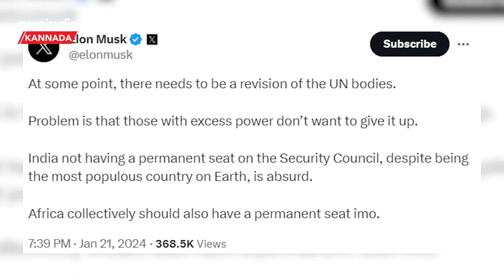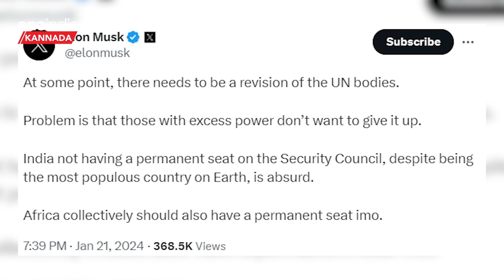Pakistan on Ram Mandir |ಪಾಪಿ ಪಾಕಿಸ್ತಾನ ಶ್ರೀರಾಮ ಮಂದಿರದ ಬಗ್ಗೆ ಹೇಳಿದ್ದೇನು? | Ram Mandir Pran Pratishtha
ಭಾರತದಲ್ಲಿ ಶ್ರೀರಾಮ ಮಂದಿರ ಉದ್ಘಾಟನೆ ಆದ ಬಳಿಕ ಹಲವು ದೇಶಗಳು ರೊಚ್ಚಿಗೆದ್ದಿವೆ. ಈ ಸಾಲಿನಲ್ಲಿ ಪಾಕಿಸ್ತಾನ ಮೊದಲ ಸ್ಥಾನದಲ್ಲಿ ಇದ್ದು, ಪಾಕಿಸ್ತಾನಕ್ಕೆ ಹೊಟ್ಟೆ ಉರಿಯು ಈಗ ಶುರುವಾಗಿದೆ. ಹೀಗಾಗಿಯೇ ಭಾರತದ ಶ್ರೀರಾಮ ಮಂದಿರ ಉದ್ಘಾಟನೆ ಬಗ್ಗೆ ಪಾಪಿ ಪಾಕ್‌ಗೆ ಹೊಟ್ಟೆ ಕಿಚ್ಚು ಶುರುವಾಗಿದೆ. ಹಾಗಾದ್ರೆ ಪಾಕಿಸ್ತಾನ ಈ ಬಗ್ಗೆ ಹೇಳಿದ್ದೇನು? ಮುಂದೆ ಓದಿ.

After the inauguration of Sri Ram Mandir in India, many countries have been outraged. Pakistan is at the first position in this line, and now the heartburn has started for Pakistan. That's how Papi Pak's stomach started cramping about the opening of Shri Ram Mandir in India. So what did Pakistan say about this? Read on.

                ~HT.188~PR.160~ED.32~CA.37~##~